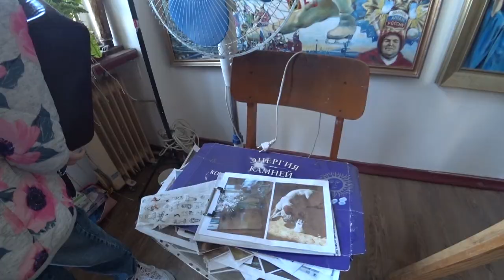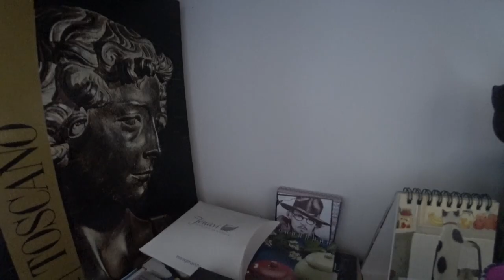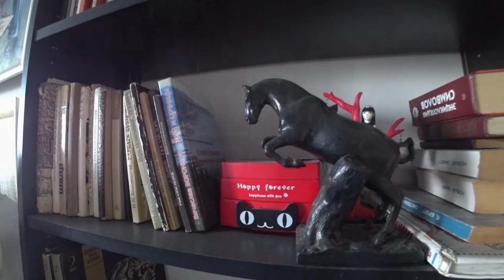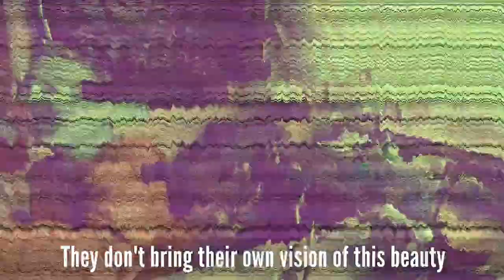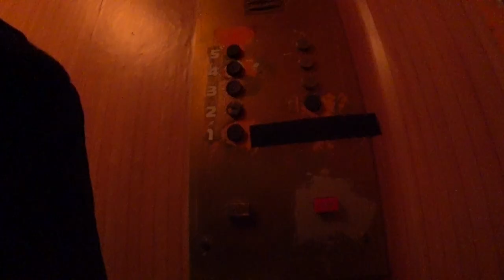How do Russian artists work?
Despite the pandemic, life goes on. Children not only go to school but also practice art. My daughter is engaged in ballroom dancing and painting. Today she and my wife visited the workshop of her teacher of painting. The teacher shared her family's complicated life story and also showed her artwork as well as her parents' artwork. Her parents were also famous sculptors of the city. The sculptures made by their hands can be seen on many streets of the country's most popular resort.